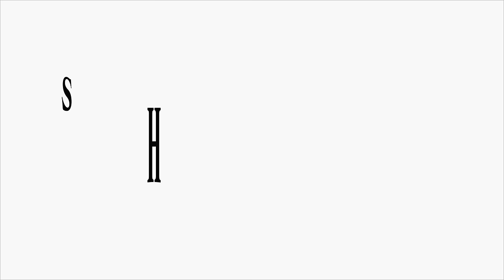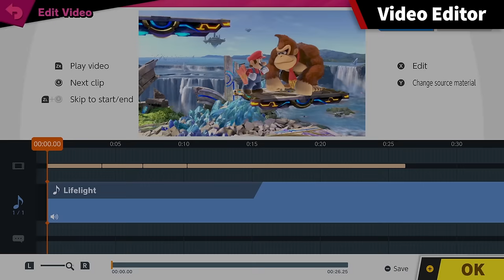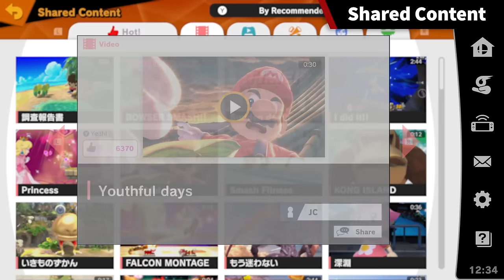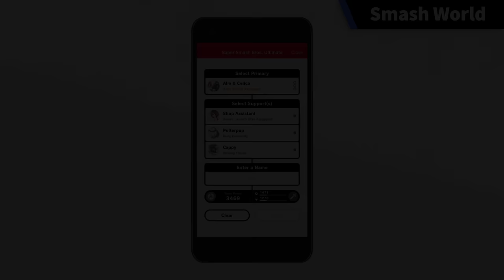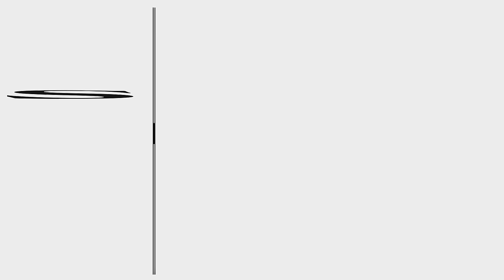Super Smash Bros. Ultimate - New Content Approaching - Nintendo Switch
New content approaches! Joker joins the playable roster, and updates in Ver. 3.0 include additional functionality, such as a stage builder, video editing, and Smash World integration.

Learn more about the Super Smash Bros. Ultimate Fighters Pass!